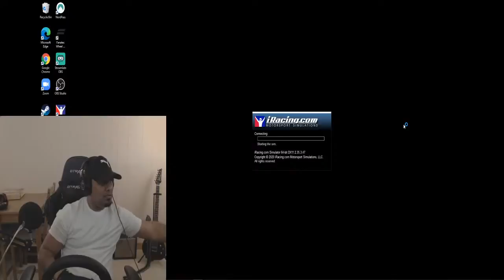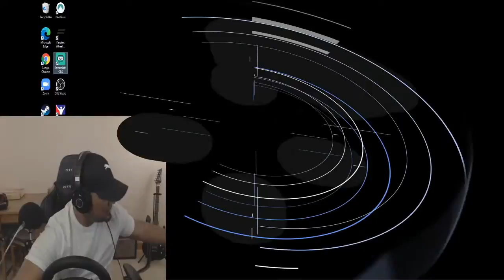iRacing noob : Dallara F3 @ Zandvoort | A day of Ups and Downs!!!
Today was a good day overall. Qualified 3rd in the first race but failed to capitalize on it and finished 10...I blamed myself for the incident but on reviewing the footage later.. i was done in by another competitor. But redeemed myself with a podium finish in the 2nd race and to crown in all i also put in a 1.07.003... my best lap...